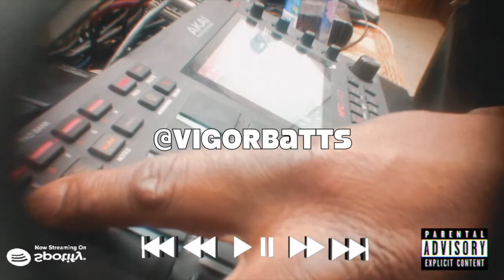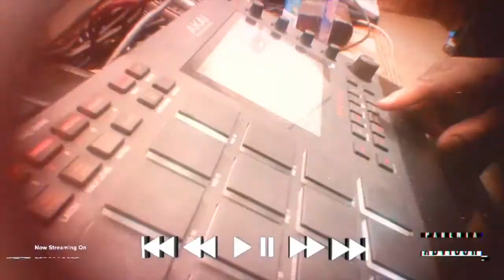Timbaland 90's Type Beats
Inspired by early 90s Hip Hop